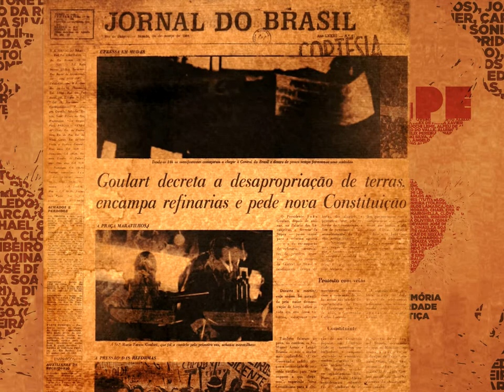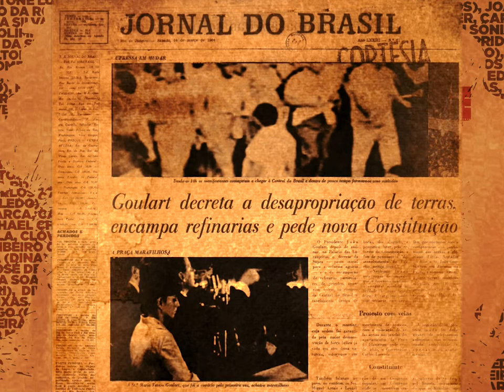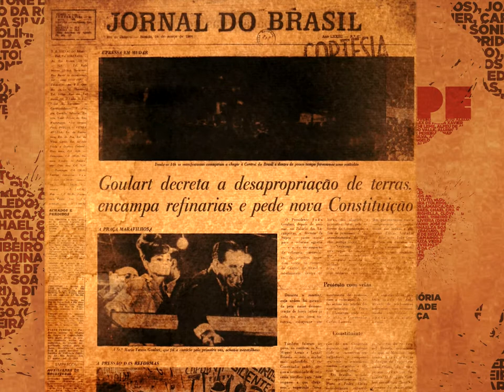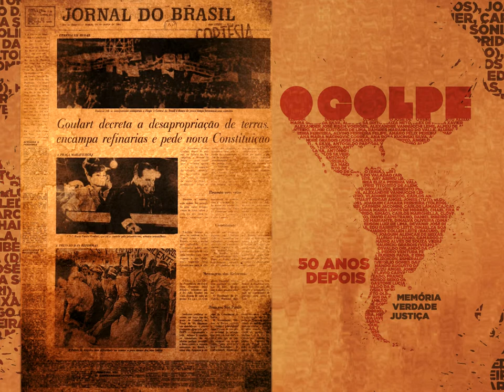Vídeo-jornais:3: O Comício da Central [O GOLPE -- 50 Anos Depois]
Vídeo-Jornal #3: O Comício Da Central
Capa: Jornal do Brasil
Data: 14/03/1964
Filmes: "O Dia Que Durou 21 Anos" - Camilo Tavares; "Jango" - Sílvio Tendler;

Para compreender o contexto histórico da época e pensar sobre seus desdobramentos, o Armazém da Utopia, dirigido pelo Instituto Ensaio Aberto, promove a exposição O GOLPE -- 50 Anos Depois, em parceria com a Comissão da Anistia através do edital Marcas da Memória. A curadoria é de Luiz Fernando Lobo e Marcos Apóstolo, com cenografia de J.C. Serroni e coordenação de pesquisa de Beatriz Kushnir.

A exposição utiliza dois mil metros quadrados do Armazém da Utopia para estimular o público a revisitar os acontecimentos e ideais da época através de imagens históricas, instalações interativas e intervenções cênicas.

Além da mostra em si, a programação envolve também a realização de apresentações artísticas, shows, debates e leituras dramáticas de textos da época.

FICHA TÉCNICA

Curadoria: Luiz Fernando Lobo e Marcos Apóstolo
Coordenação de pesquisa: Beatriz Kushnir
Projeto cênico: J.C. Serroni
Instalações audiovisuais: Nacho Durán
Desenho de luz: Cesar de Ramires
Desenho de som: Fabiano Fonseca

TRECHOS DO DISCURSO DE JANGO NO COMÍCIO DA CENTRAL

Dirijo-me a todos os brasileiros, não apenas aos que conseguiram adquirir instrução nas escolas, mas também aos milhões de irmãos nossos que dão ao brasil mais do que recebem, que pagam em sofrimento, em miséria, em privações, o direito de ser brasileiro e de trabalhar sol a sol para a grandeza deste país.

Presidente de 80 milhões de brasileiros, quero que minhas palavras sejam bem entendidas por todos os nossos patrícios.

Reforma agrária com pagamento prévio do latifundio improdutivo, à vista e em dinheiro, não é reforma agrária. É negócio agrário, que interessa apenas ao latifundiário, radicalmente oposto aos interesses do povo brasileiro. Por isso o decreto da SUPRA não é a reforma agrária.

Sem reforma constitucional, trabalhadores, não há reforma agrária. Sem emendar a Constituição, que tem acima de dela o povo e os interesses da Nação, que a ela cabe assegurar, poderemos ter leis agrárias honestas e bem-intencionadas, mas nenhuma delas capaz de modificações estruturais profundas.

Graças à colaboração patriótica e técnica das nossas gloriosas Forças Armadas, em convênios realizados com a SUPRA, graças a essa colaboração, meus patrícios espero que dentro de menos de 60 dias já comecem a ser divididos os latifúndios das beiras das estradas, os latifúndios aos lados das ferrovias e dos açudes construídos com o dinheiro do povo, ao lado das obras de saneamento realizadas com o sacrifício da Nação.

A reforma agrária só prejudica a uma minoria de insensíveis, que deseja manter o povo escravo e a Nação submetida a um miseravel padrão de vida.

E é claro, trabalhadores, que só se pode iniciar uma reforma agrária em terras economicamente aproveitáveis. E é claro que não poderíamos começar a reforma agrária, para atender aos anseios do povo, nos Estados do Amazonas ou do Pará. A reforma agrária deve ser iniciada nas terras mais valorizadas e ao lado dos grandes centros de consumo, com transporte fácil para o seu escoamento.

Quero agradecer, mais uma vez, esta extraordinária manifestação, em que os nossos mais significativos líderes populares vieram dialogar com o povo brasileiro, especialmente com o bravo povo carioca, a respeito dos problemas que preocupam a Nação e afligem todos os nossos patrícios. Nenhuma força será capaz de impedir que o governo continue a assegurar absoluta liberdade ao povo brasileiro. E, para isto, podemos declarar, com orgulho, que contamos com a compreensão e o patriotismo das bravas e gloriosas Forças Armadas da Nação.

Hoje, com o alto testemunho da Nação e com a solidariedade do povo, reunido na praça que só ao povo pertence, o governo, que é também o povo e que também só ao povo pertence, reafirma os seus propósitos inabaláveis de lutar com todas as suas forças pela reforma da sociedade brasileira. Não apenas pela reforma agrária, mas pela reforma tributária, pela reforma eleitoral ampla, pelo voto do analfabeto, pela elegibilidade de todos os brasileiros, pela pureza da vida democrática, pela emancipação econômica, pela justiça social e pelo progresso do Brasil.